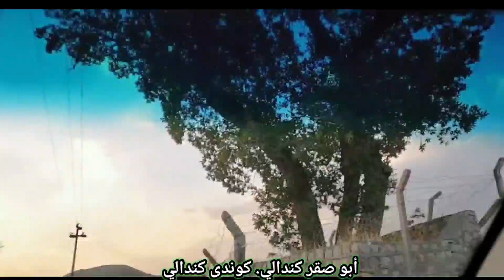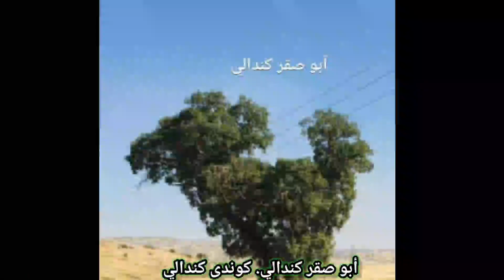شجرة نهدارك مبارك على طريق شيخان-لالش المقدسه نهدارك 2021